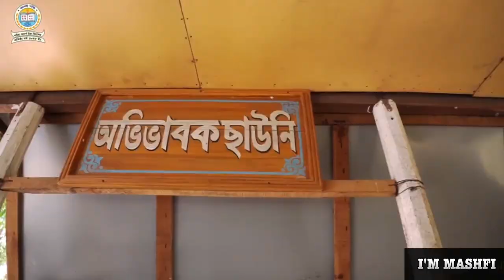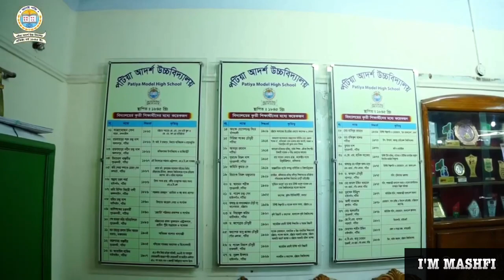our patiya Model High School 🚸